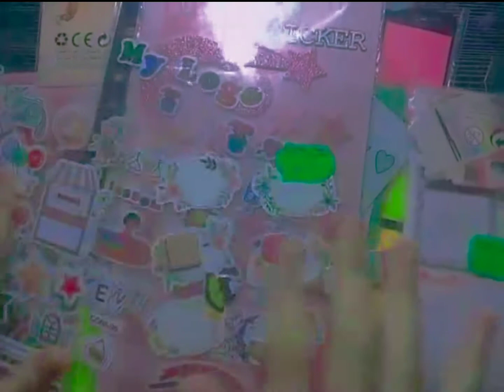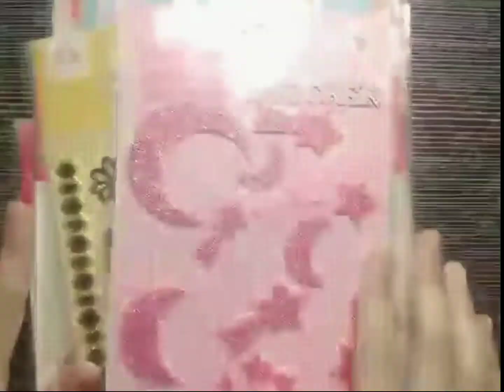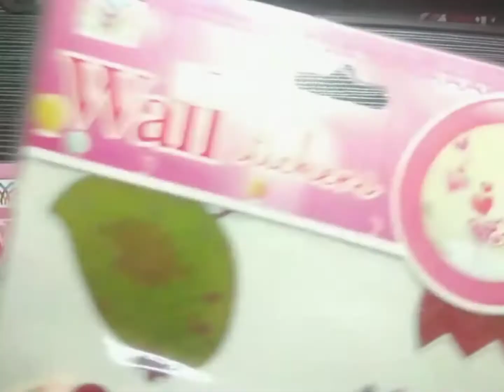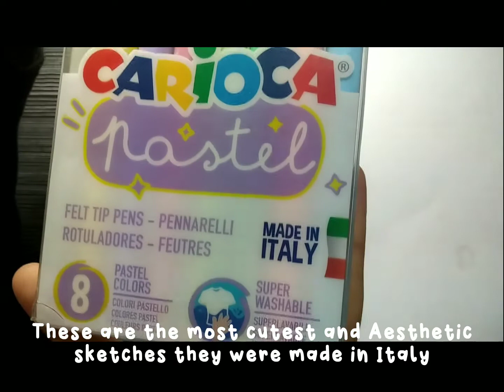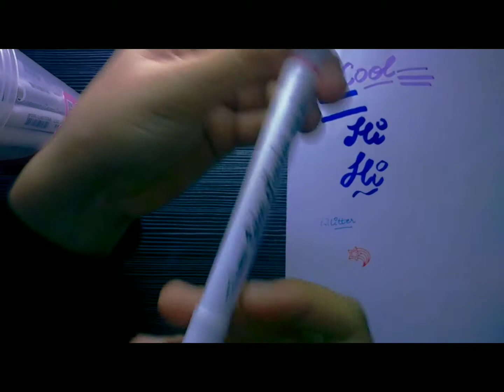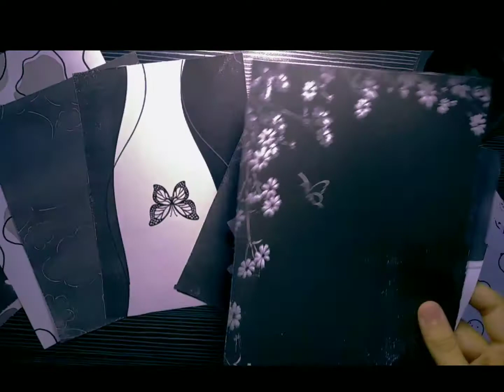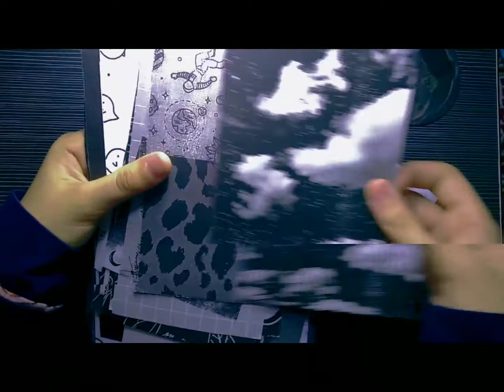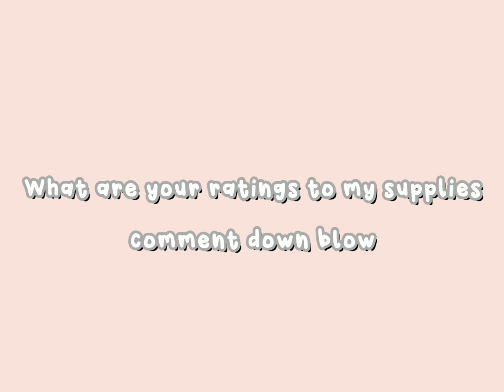SHOWING MY JOURNAL SUPPLIES |JOURNALING| CrunchyJournals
Hi so today i am showing my journal supplies,I wanted to show more but the video will get longer,
THINGS THAT I HAD SHOWN IN THE VIDEO
1.Stickers
  -circles
 -unicorn
 -honey bees
 -owl
 -kawaii stickers
 -and more...
2- Sketch and Markers
 -Italy asthetic soft markers
 -Dual Tip Brush Pens
 -Colour markers
 -Highliters
 -Stamps
3-Pattern Papers - 50
4-Vintage PAPERS

I DO MY BEST FOR VIDEOS PLZ SUPPORT ME